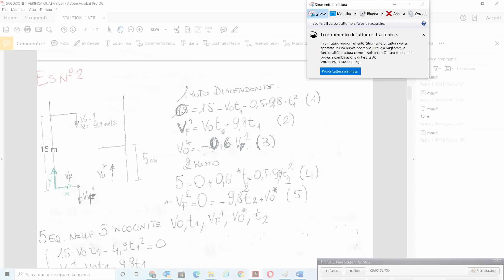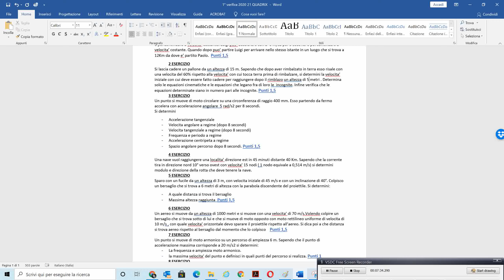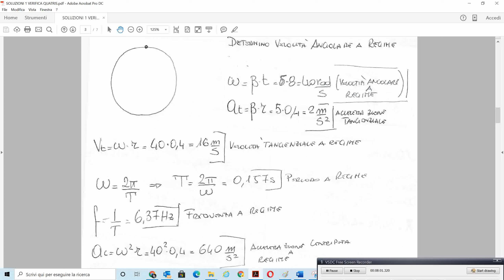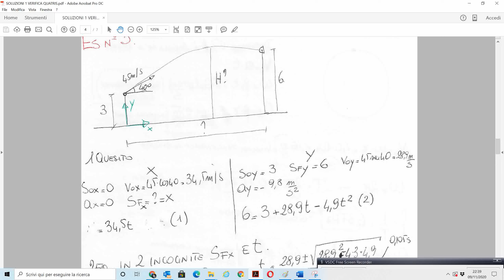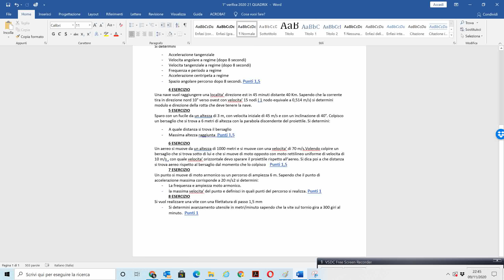SOLUZIONE VERIFICA CINEMATICA PUNTO MATERIALE 4 PROVA